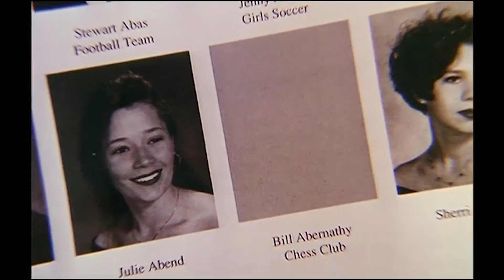Kitustrailers : MI DESCONOCIDO AMIGO (Trailer en Español)